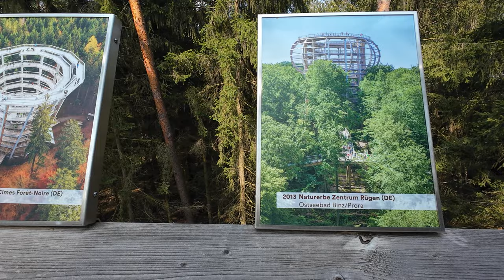When the Serbian Family meets the French one for the summer vacations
Our of the family tradition we have is that every 2 years, Tina’s family come to France to visit during summer.

This year was no exception, and we spent one week altogether trying new adventures like rail biking which was incredibly fun, the “Chemin des Cimes” with its Breathtaking views and amazing slide or a water park in the black forest with its fun area for the kid and relaxing one for the adults.

But also, we also had more traditional experiences like exploring the city center of Strasbourg, going for a short walk in the forest, having fun at the local summer festival, chilling by the swimming pool or playing board games.

But enough for now, let’s get to it.

Video's timeline:
0:00 Intro
0:49 Rail Biking
2:35 Strasbourg
3:30 Forest Time
4:07 Summer Festival
4:34 Chemin des Cimes
7 :21 Adventure Forest
7 :55 Water Park
9:46 Ending